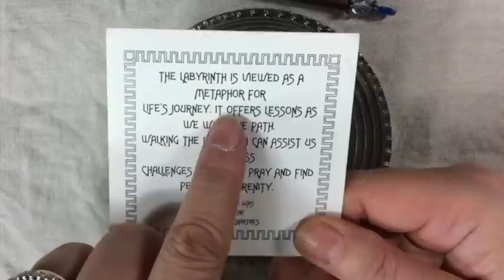ASMR Labyrinth (whisper, ASMR, requests, relaxing, YouTube, video, 音フェチ)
This is DAY 4. Thank you for joining me for a month of tingles!

I've been focusing on making request videos, in appreciation of all my viewers supporting with kind comments, Likes and Subs. Thank you!!!
Join the celebration.  love Sophie xx

I've had many requests for tracing videos, so here it is. Thanks for asking.  Please let me know if you have more requests. Sophie xx

In this video. I"m tracing the path of the Labyrinth. This one has whispering. These sounds were created to trigger ASMR responses of relaxation, comforting, calming sensations, and give you delightful tingles all over your body. You might want to use headphones or earbuds.
I know it's the trend to make shorts but I love listening to longer ASMR videos.

These soft sounds help ease my anxiety, help calm me when I'm having a hard time sleeping,  or when I'm just not feeling well. I wanted to share this with you, maybe you'll like it too. It's also nice to listen to as background white noise.

If you enjoyed this video and found value in it, please consider supporting my channel! Your support helps me create even better quality content for you to enjoy. Here’s how you can help:

📢 Share my content with friends

ASMR, or Autonomous Sensory Meridian Response, refers to the tingling sensations and feelings of relaxation triggered by specific sounds and visuals. Although only a small percentage of people are triggered by these stimuli, many are curious about the ASMR experience.

Do you have certain sounds that help you relax? Perhaps it’s the gentle rustle of white noise, distant conversations, or familiar bedtime stories from your parents that made you feel safe and comfortable. Sounds like drawing, brushing, tapping, crinkling, and even the crunch of dried leaves can evoke such calming sensations.

Visual triggers play a role as well—watching hands in motion, like molding clay or performing repetitive tasks, can be mesmerizing. Some find relaxation in the deep sense of connection fostered through soft-speaking or whispering, as well as sincere attention.

For New ASMR Explorers
If you’re new to ASMR, I encourage you to keep an open mind. Remember, this experience is not universal, and not everyone will feel the same response.

Thank you for tuning in! Relax and enjoy the soothing sounds. ~ Sophie

音フェチ